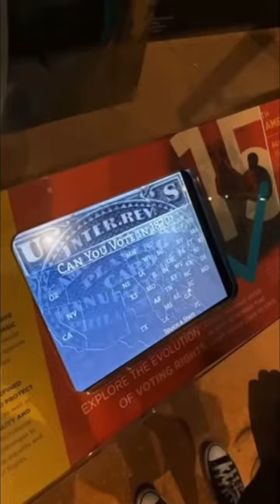Can you vote in 1870?